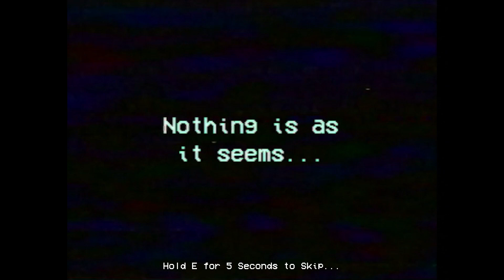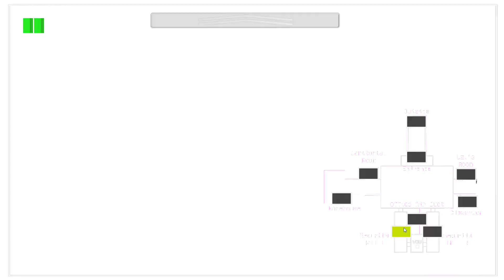Retro Genesis - Five hours on Copper 9 Elemzés. (Béta 4.0)